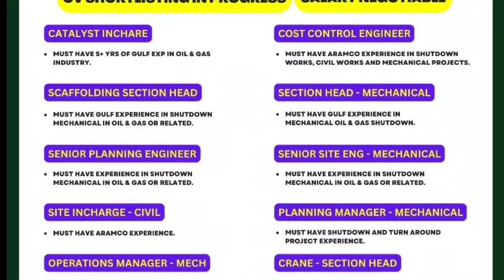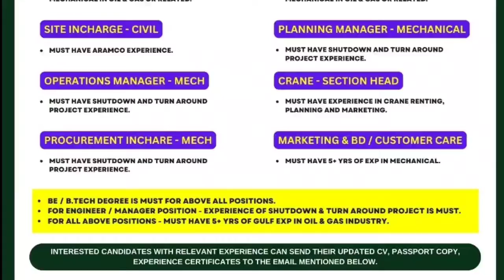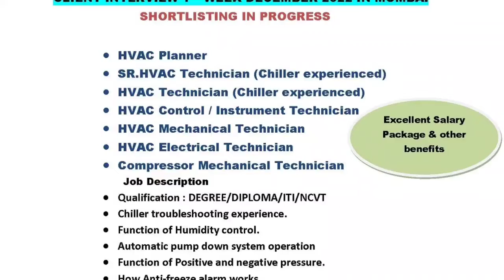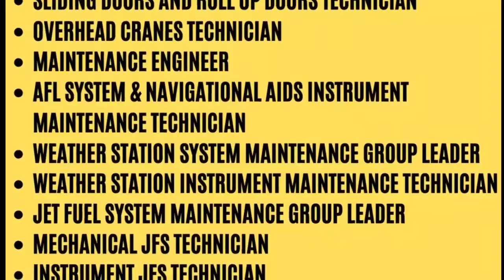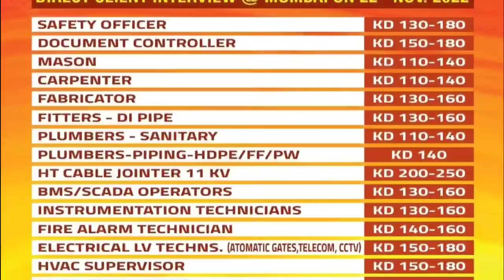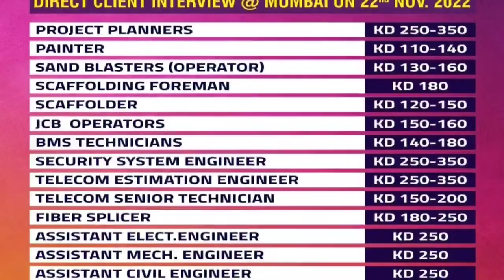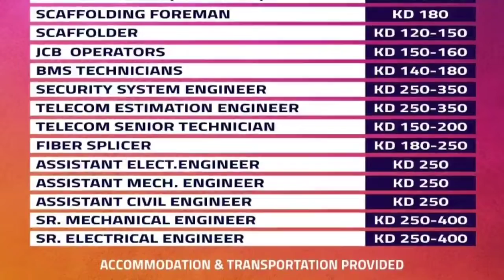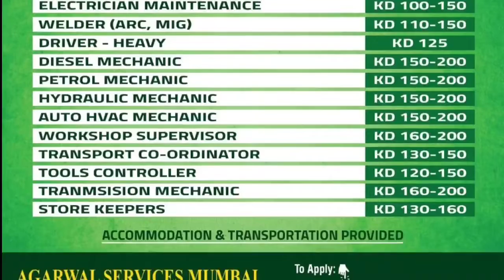19 Nov | Assignment Abroad Times Pdf News Paper | Dubai Job | Saudi Job | Qatar Job | Kuwait Job